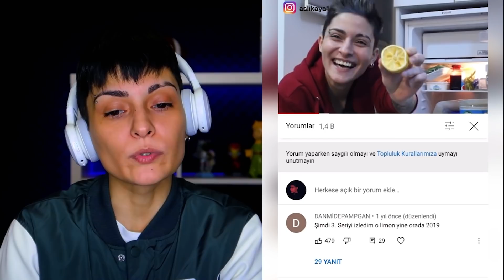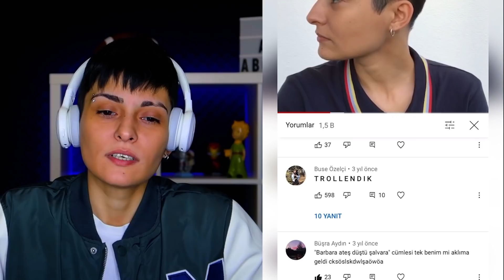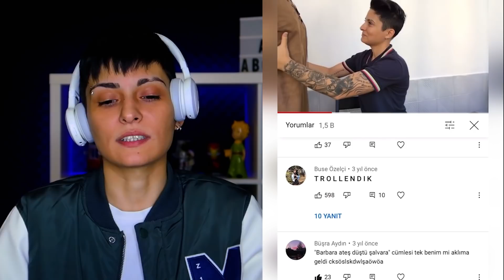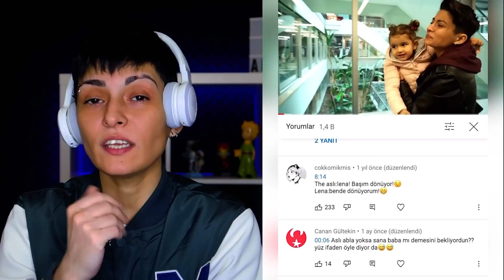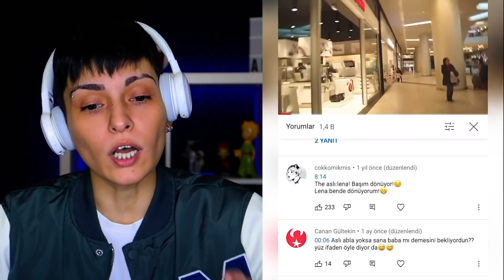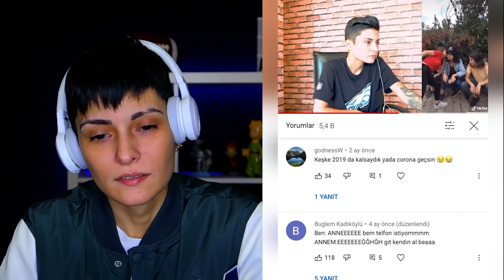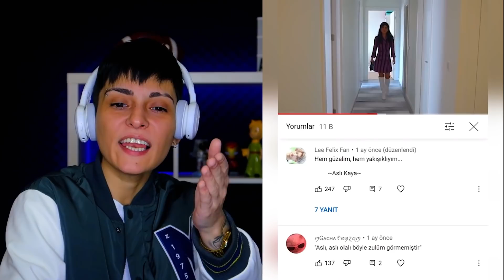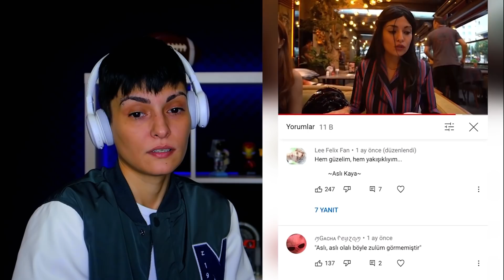AY BU NE BE THE ASLI ( eski videolarımı izledim & korkunç )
AY BU NE BE THE ASLI ( eski videolarımı izledim & korkunç ) videosunda eski youtube videolarımı izledim. Nerden nerelere geçiş sağlamışım bugün bunları inceledim. Eski hallerimi değişimimi görünce duygusal dolu dakikalar yaşadım. Aşırı keyif aldım, umarım sizde izlerken keyif alırsınız.

Merhaba Arkadaşlar;
The ASLI yani Aslı Kaya Karşınızda. Haftada en fazla üç en az bir video atan ama muhakkak video atan bu kanalın Prensiyim. Prenseste olur. Birbirinden eğlenceli, komik, kah güldüren, kah ağlatan videolar çekiyorum. Şaka, anı, makyaj, challenge, tepki videolarda sınır tanımıyorum. Gün geçtikçe buraları değerlensin diye uğraşıyorum işte :) Ben bütün videolarımı keyifle ve eğlenerek çekiyorum. Umarım sizde keyifle izlersiniz. Destekleriniz için teşekkürler.